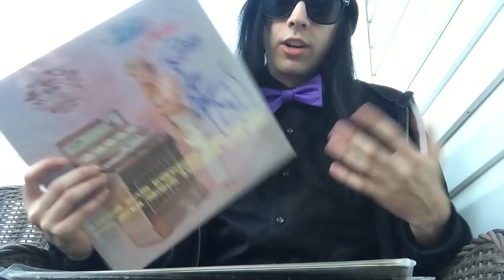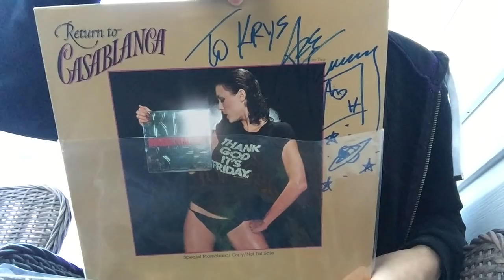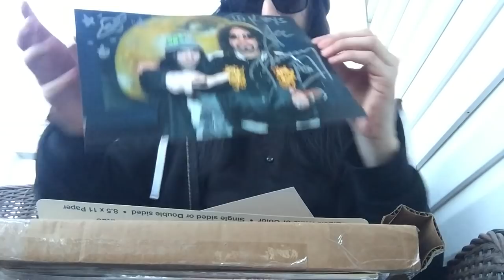Generations of KISS - Lunch with Ace Frehley Experience / GOK Catch Up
This is a possible Generations Of KISS Hiatus Comeback video, I made this video because I wanted to talk about my Lunch Experience with one of my favorite guitarist / rockstars from one of my favorite groups 'KISS'.

The event was held with about 10 people in the room, it was pretty much an everybody there knew each other kind of thing, it was such an awesome experience, and I know it'll never happen again. Despite all the negative headlines about this performance that came from 'The Rock & Metal Press', this was NOT A CONCERT, as was just a playing around on a guitar that Joe Odell brought from home, captured most of 'Snowblind'! This event was held February 25th, 2018, at Napoli 2, Chesterfield, MO. Ace was in town because the day before The Gene Simmons Vault Experience came through St. Louis.

For those have been following my music journalism career since the beginning know the name 'Krystine Sixteen' came from a KISS Podcast I was a part of and In this video I also discuss what happened to The Generations of KISS Podcast, as well as why the whole Generations Of KISS account was Wiped Clean from content.